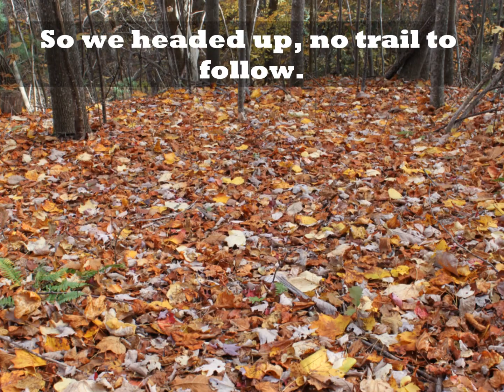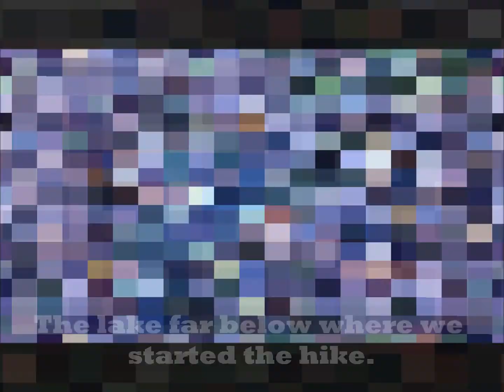Bagging a Peak Called Buzzard's Roost.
When North Carolina added several thousand acres to the South Mountains State Park near Morganton, it meant that the highest summit in the park was no longer Benn Knob. It is now a peak called Buzzard's Roost. So, to celebrate the newly christened "highest summit" we set out to bag it. But there were no official trails in the newest section of the park, so we bushwhacked to the top.